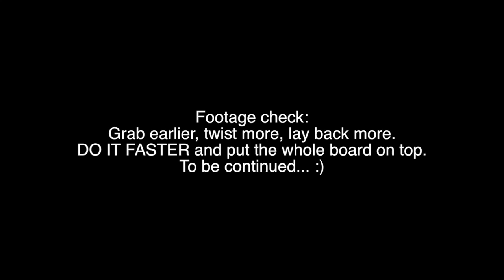Today I tried... - Learning to skate at 39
... something ... that mskatesnow posted on instagram. Maybe he knows the name. I don't!... It feels awesome to do this trick. Might be very useful for learning the FS rocks in verts and stuff... yummy! Thank you so much!!!
About this channel: Hi! I'm Garry. I'm 39 years old. I skated a bit when I was young but quit after 3 rather lazy years of just hanging around in skateparks. Now, after a 18 year break, I decided to invest some real pain into skateboarding and really start progressing. This is my second year back on the wheels and I feel like I can surpass my old self by far. Why? Because I never tried to really learn new tricks when I was young. I always gave up pretty fast because I didn’t now how to do it and no one was showing me how to do it. Now, with the help of youtube and some new friends, I think it’s only about determination and commitment. And… in my case patience… I also I think it’s never too late to skate, and all you need is the right mindset to keep on going. Skateboarding is a never ending quest, uniting characters and styles so let's do this ride together, shall we? We old bones need some inspiration and all of your support. Let’s just keep on rollin’ together until our wheels fall off, right?… ;)

My skateboarding gear:
Powell Peralta Flight Deck 8”, Thunder Hollow trucks, 56mm Spitfire wheels & grip tape (always skating the same stuff. Trying to change as less as possible.

Equipment used to edit/film my videos:
Operation system used:
MAC OSX Mojave
Computer used:
13” MacBookAir / 1,6 GHz Intel Core i5 (early 2015)
External disks used:
2x 8TB LACIE (1x work disc, 1x backup disk using TimeCapsule)
Software used:
FCPX, Photoshop, Lightroom
Cameras used in my old edits (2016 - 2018):
GoPRo Hero 4 black (not available anymore, new model is out)
GoPro Session 4 (not available anymore, new model is out)
Camera used in my recent edits (2018 - now):
Canon EOS6DMII + 24-70/f2.8 + 8-15/f4
Tripod used in most videos:
Gorillapod